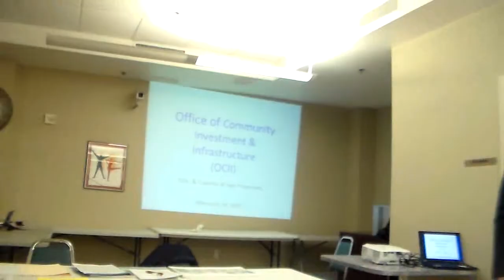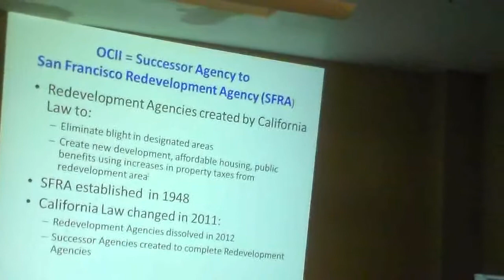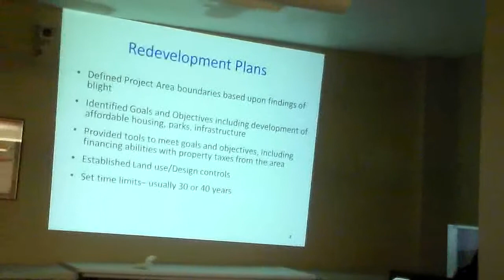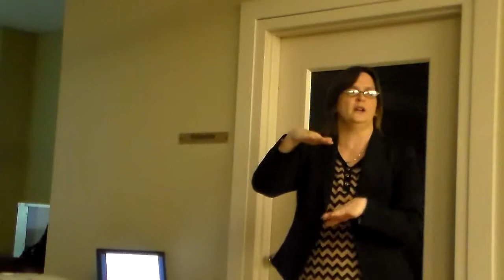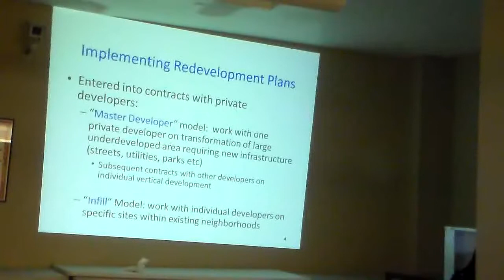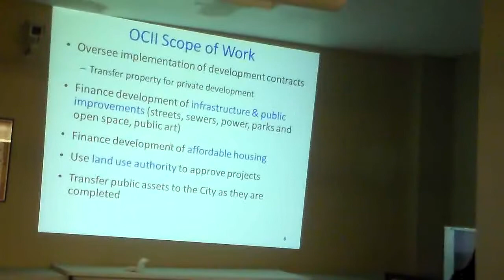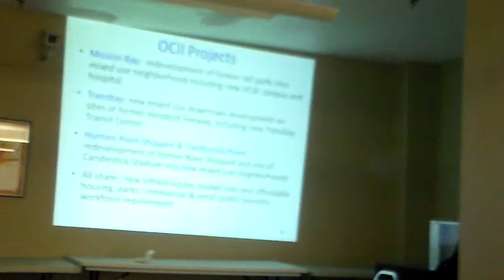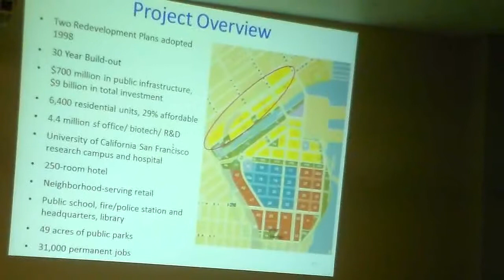ABD6 Stakeholders 2 10 15 a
Introduction and first speakers from Mayor's Office of Infrastructure & Improvement (formerly known as the Redevelopment Agency), Topic is update on Mission Bay and later the Transbay Redevelopment Project.